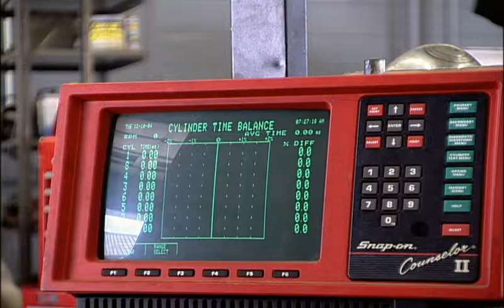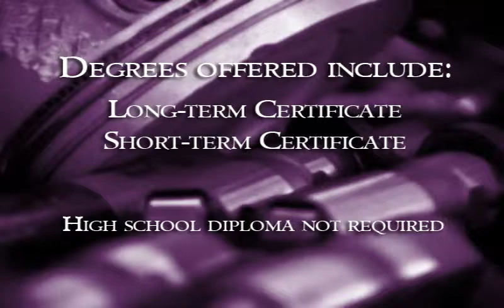Automotive Technology Program at Bevill State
The Automotive Technology program at Bevill State Community College can be completed in just two short years. With the transportation system in the United States being at an all-time high, this technical field could be just right for you.

Among the various occupations our graduates are qualified to seek are automotive technicians, managers, automotive parts sales, service sales, assemblers, and warranty clerks.The majority of graduates from the Bevill State Automotive Technology program move into the field as automotive technicians. The automotive technician troubleshoots mechanical or electrical problems involving the automobile and then makes adjustments, repairs, or replacements. The automotive technician also plays a vital role in the avoidance of mechanical troubles by providing and prescribing preventive maintenance.

Persons interested in becoming an automotive technician should possess basic knowledge in math, science, and physics. The introduction of computers in diagnostic testing also places value on general computer knowledge. Good communication skills and average physical abilities are also required of automotive technicians.